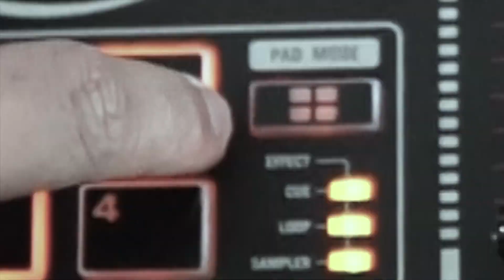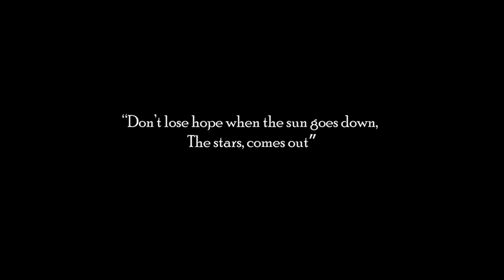A BEAUTIFUL NIGHTMARE Kate Paula Film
Short Film About Hope